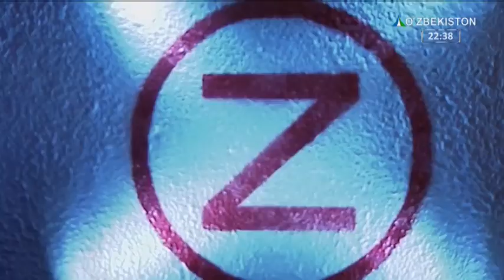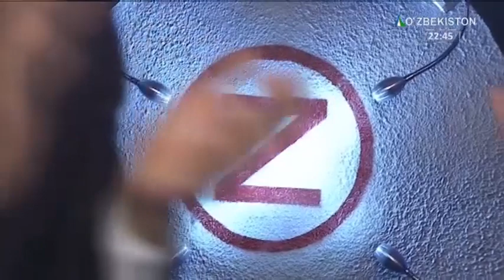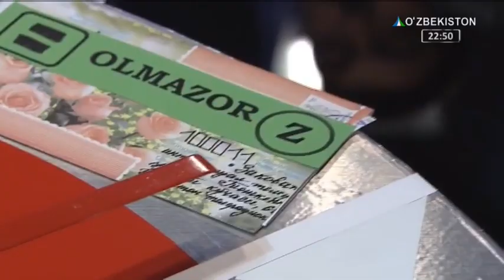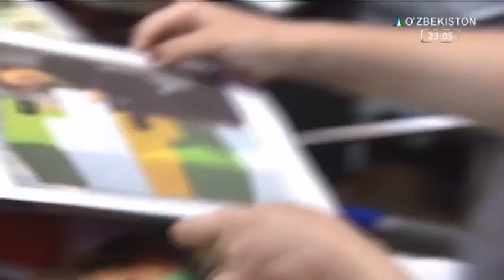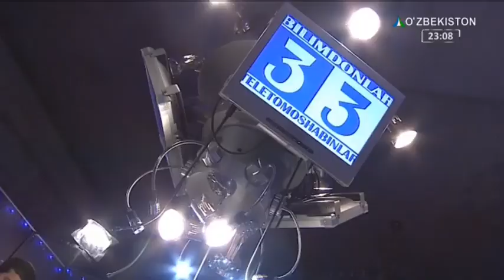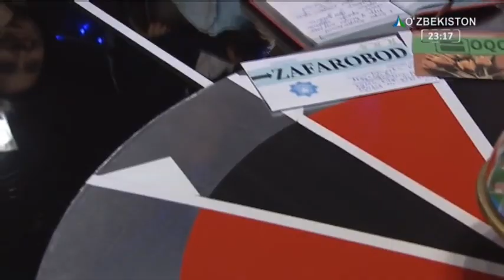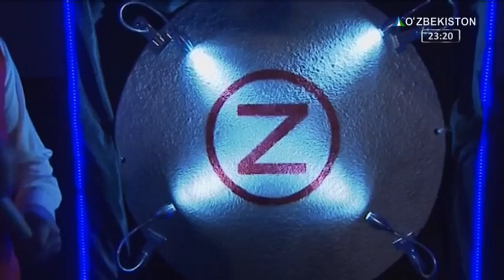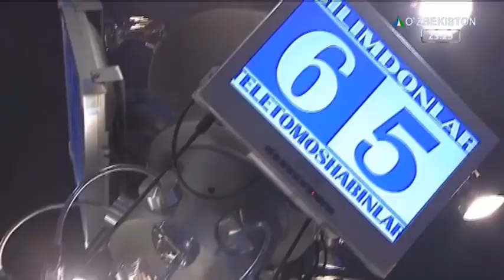Zakovat | 3-tur 1-o`yin [12.08.2018]